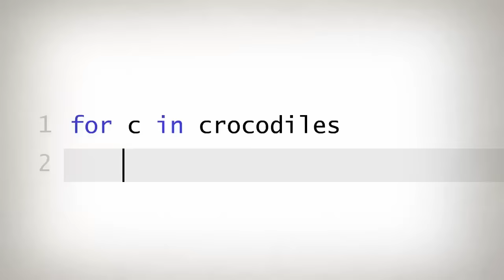CodeMonkey Trailer - Coding Games for Kids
CodeMonkey is a fun online game-based platform that teaches computer programming. In the game, users control a monkey and help him catch bananas by writing lines of code in a real programming language.